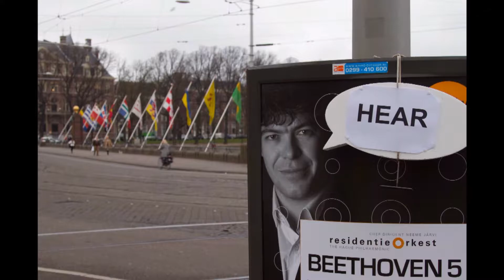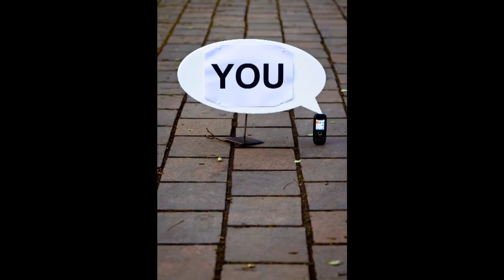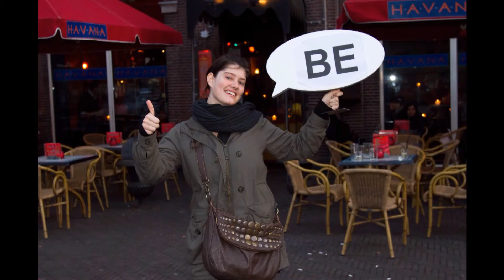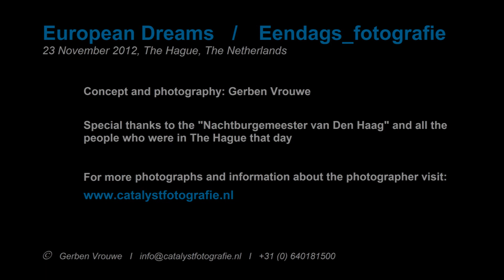European Dreams - Eendags - Gerben Vrouwe.wmv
My contribution to the European Dreams / Eendags_ project on November 23rd of 2011 in The Hauge, The Netherlands.